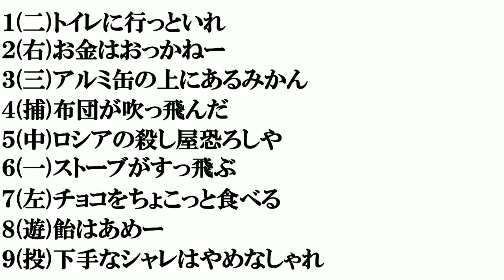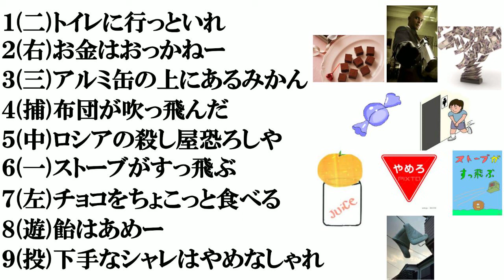ダジャレで打線組んでみた